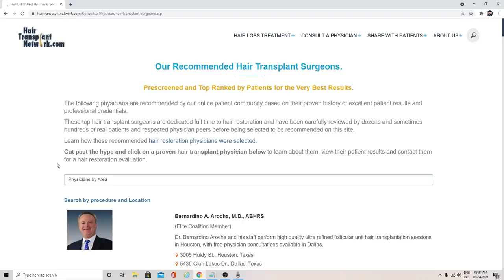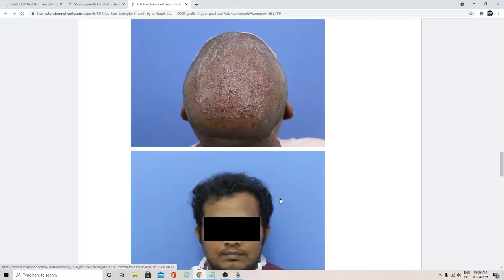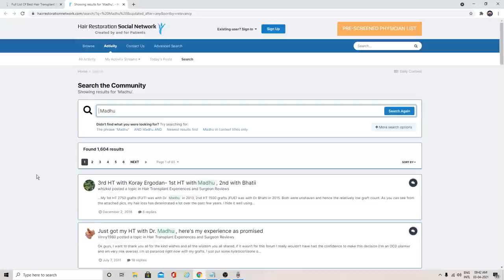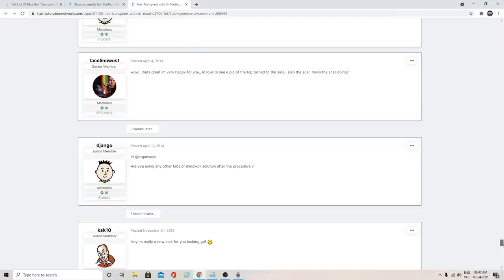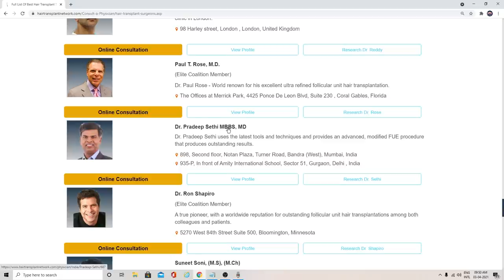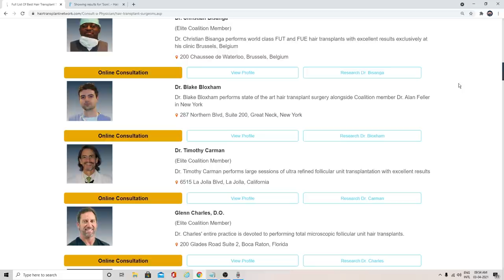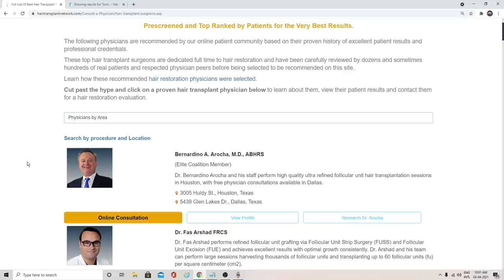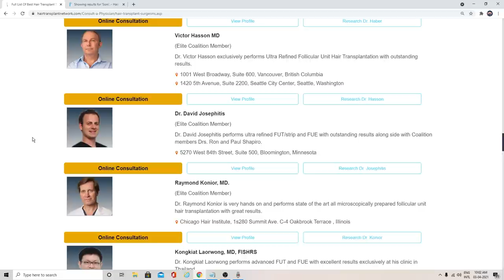హైదరాబాద్ లో బెస్ట్ హెయిర్ ట్రాన్స్ ప్లాంటేషన్ డాక్టర్ ఎవరు? Best Hair Transplantation Doctors India